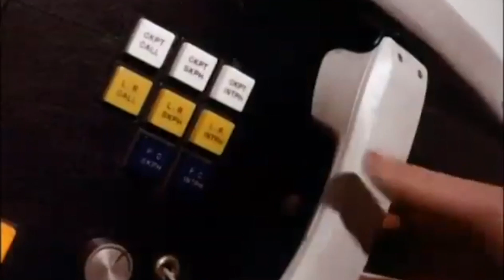Marquee Mayfield - Jet Set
Official video for Jet Set by Marquee Mayfield